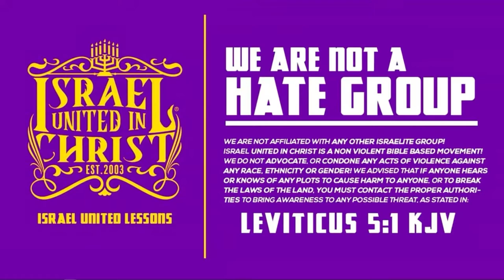IUIC | Gazing & Lusting Is Already ADULTERY